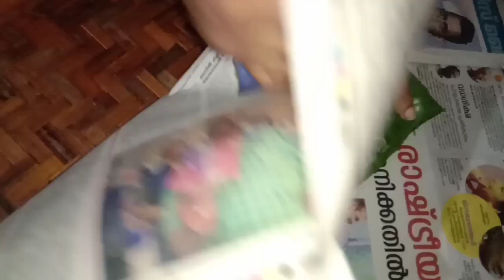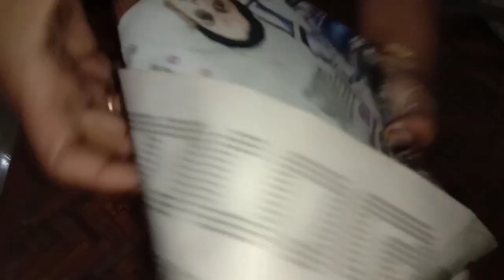പൊതിച്ചോർ എങ്ങനെ തയ്യാറാക്കാം /വാഴയിലയിൽ പൊതിഞ്ഞ പൊതിച്ചോർ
നാടൻ   വാഴ  ഇലയിലെ പൊതിച്ചോർ